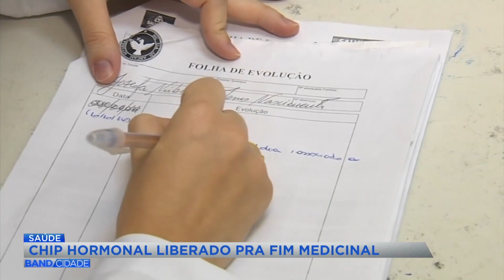Chip hormonal é liberado pela Anvisa para fim medicinal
Matéria exibida no Band Cidade 1ª edição do dia 27 de novembro.